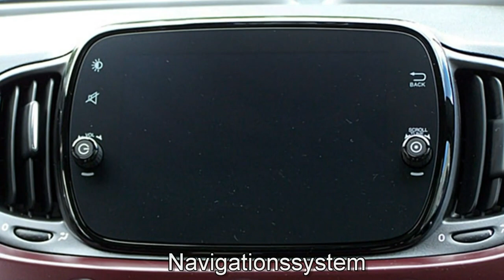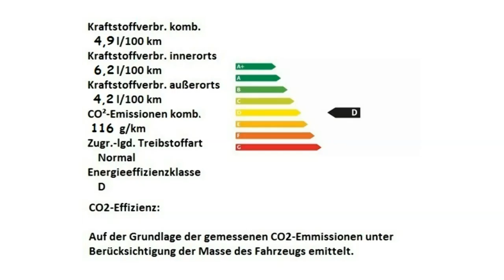Fiat 500 1 2 8V Star Schiebedach Navi Gelato Weiß Motor Village Berlin jetzt Stell.